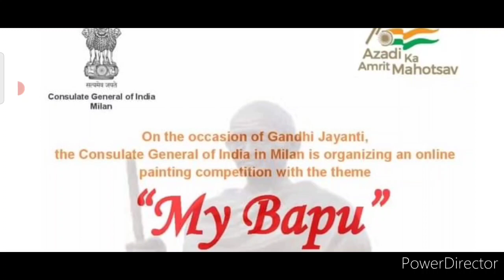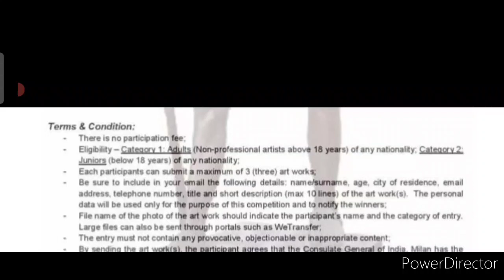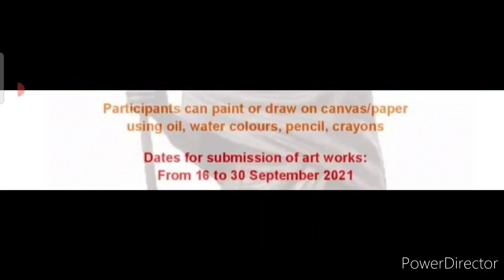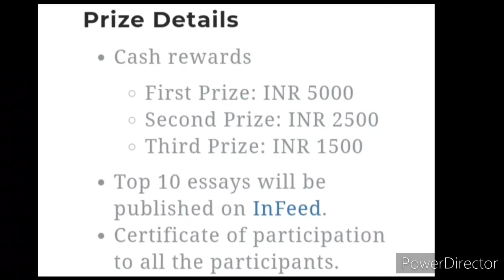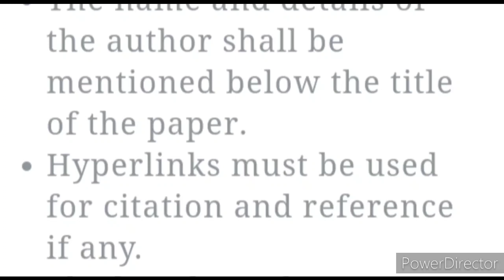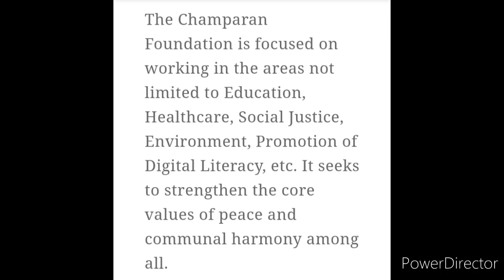Gandhi Jayanti Competition 2021 Free, Win Exciting Prizes, Online Painting & Essay Competition 2021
3 Best A4 size Drawing books set in affordable amount